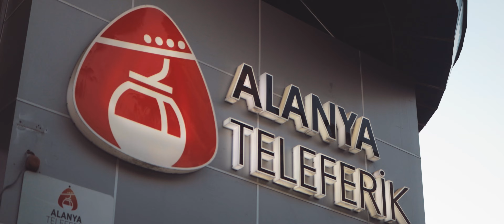Alanya Kalesi / Cinematic Antalya Turkey in 4K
Captured on Canon M6 Mark II using Joby 5K.

All fragments used in this video were found on the Internet and edited. All characters and other entities appearing in this work are fictitious. Any resemblance to real persons, dead or alive, or other real-life entities, past or present, is purely coincidental.